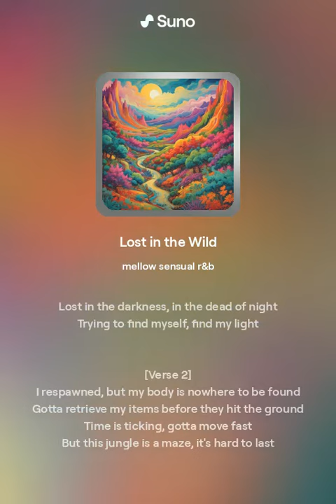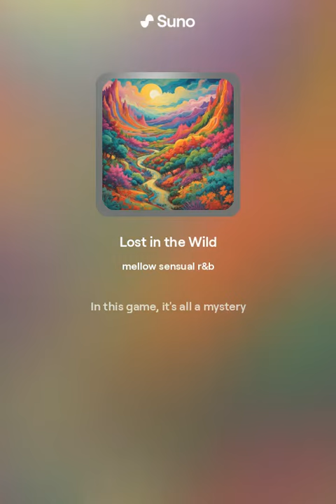Where's my body? [ r&b ]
This is a song about dying in Ark and trying to find your body.
Follow the adventures of the small Tribe of Jurassic Fart, which consists just of Tonkly and LaQueefa and their dinosaurs.

The lyrics, music, everything is all AI generated - I'm just doing this for fun. I used Suno AI to create this song.